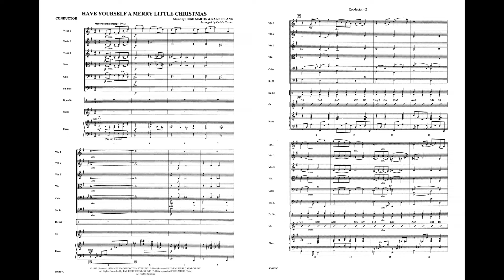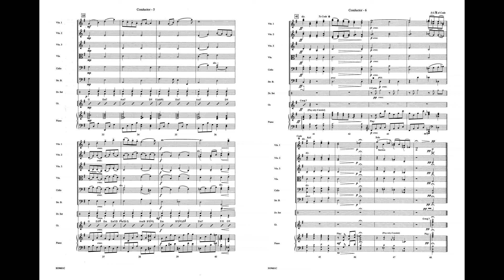Have Yourself a Merry Little Christmas, arr. Calvin Custer – Score & Sound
Words and music by Hugh Martin and Ralph Blane / arr. Calvin Custer
Item: 00-SO9601
Series: Pop Concert String Orchestra
Ensemble: String Orchestra
Format: Conductor Score & Parts
Grade: 3.5
Add a special contemporary sound to your holiday concert with this delightfully fresh Calvin Custer treatment of a traditional popular standard. Piano, guitar and drums provide timbres with which to construct a splendid sound. Tightly written and tonally vibrant. A must! (3:46)